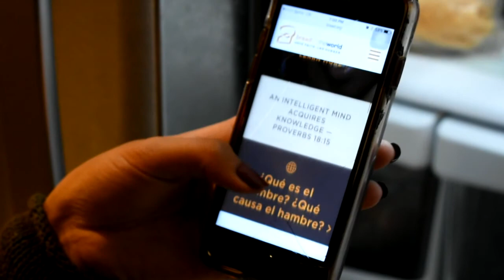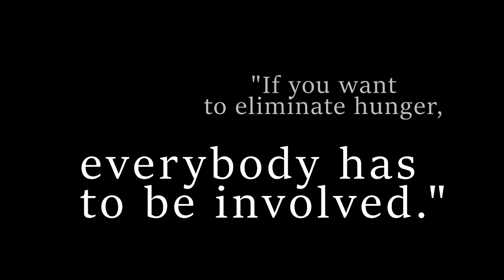End World Hunger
Project for my government class.